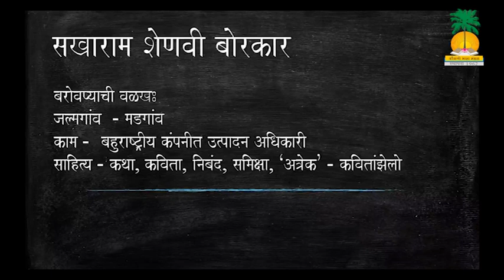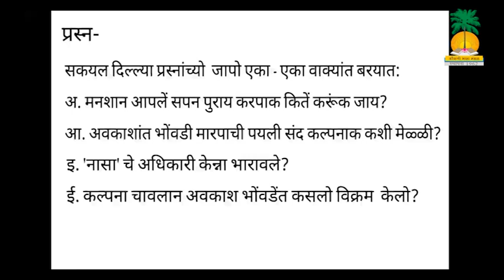अवकाशविरांगना कल्पना चावला – यत्ता धावी (Avkashvirangana Kalpana Chawla – Standard Xth)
लेखक – सखाराम शेणवी बोरकार

आदरावळः

व्हिडियो संकल्पना – स्नेहा नाईक
व्हिडियो संपादन – दिक्षा नाईक
निवेदन – स्नेहा नाईक
आदार – मारिया वाज, शरेंद्र नाईक

कोंकणी भाशा मंडळ, गोंयची निर्मणी

*Educational video*